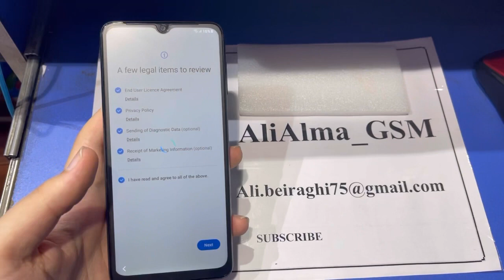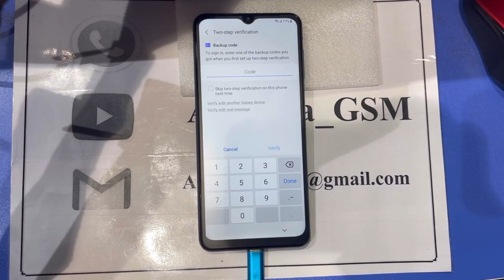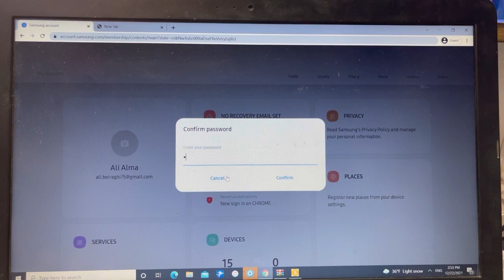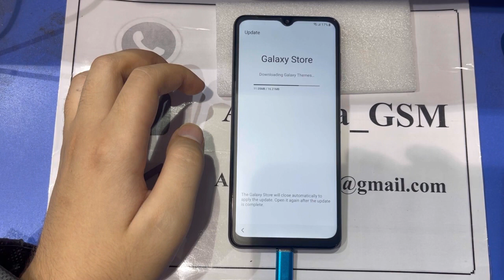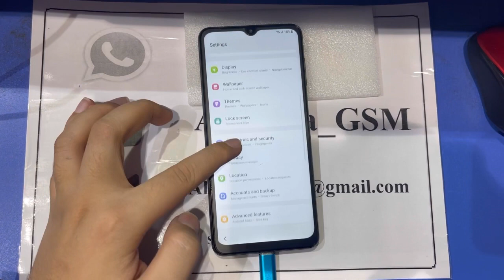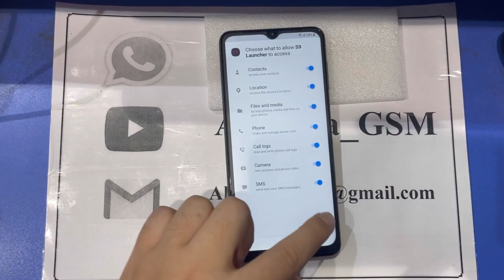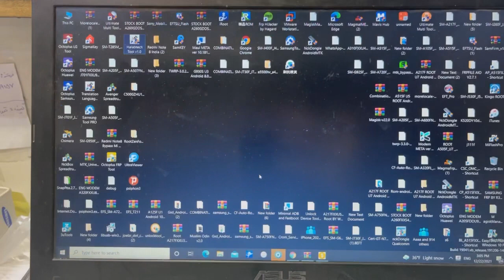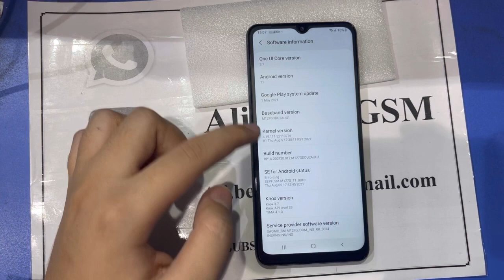SAMSUNG M12 NACHO (SM-M127F) U1 U2 U3 U4 BYPASS FRP GOOGLE ACCOUNT ANDROID 11| FIX Alliance SHIELD X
Samsung M12/M12s (M125F/M127F) U2 U3 U4 U5 U6 Bypass Frp Android 11| Fix Alliance Shield X

Samsung M12 (SM-M127F) U1 U2 U3 Bypass Google Account Android 10/11 | Alliance Not working| New 2022

AliAlma_NarmAfzar

M12 frp bypass,
Samsung galaxy M12 frp,
remove frp M12,
frp samsung M12 tanpa pc,
frp M12 sin pc,
Samsung Galaxy M12 frp bypass,
quitar frp M12,
frp smasung M12,
samsung M12 U5 , U6 andorid 11 frp bypass,

samsung android 11 frp bypass M12,

AliAlma_Gsm